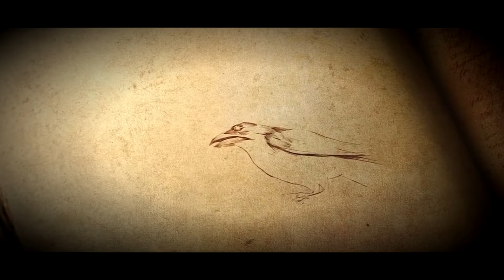ถ้าเจอใบเรือขาวขับหนี = มีสมบัติ #22 | Sea of Thieves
0:00 - INTRO
0:43 - เริ่ม